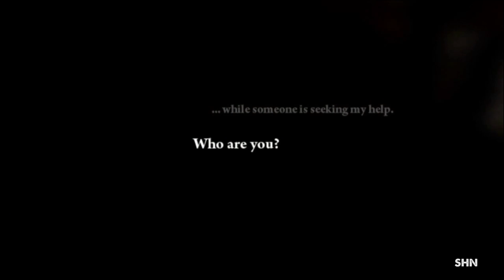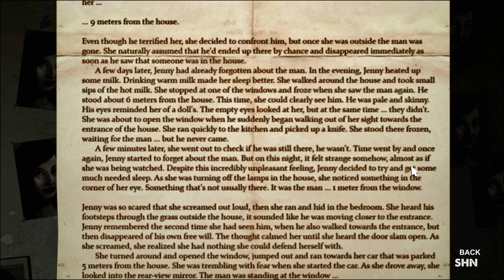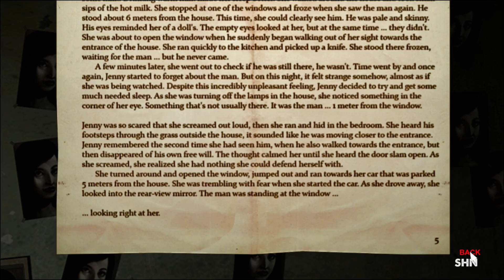Decay: The Mare Episode 1 Longplay 1080p/60fps Walkthrough No Commentary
SHN Rating for Decay: The Mare Episode 1: ★★★

►Can You Survive ?

Witness your biggest Nightmare!

Sam is an addict whiô ends up in an institution called Reaching Dreams. But on his first night there Paranormal things start happening.